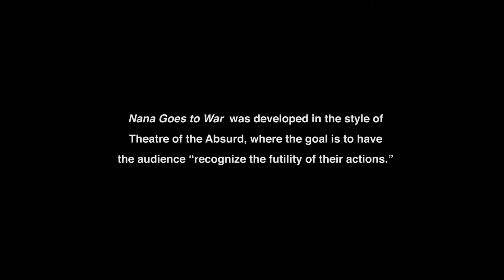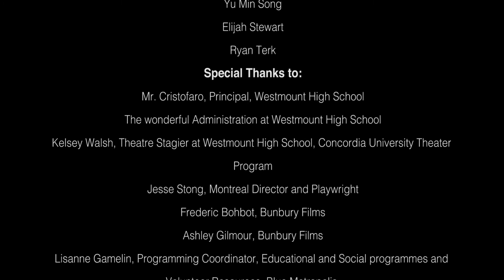Nana Goes to War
This short is part of the Heroes in my Backyard Program created by the Blue Metropolis Foundation. Written, directed and acted in by students at Westmount High School in Montreal. It was created in the style of Theatre of the Absurd.